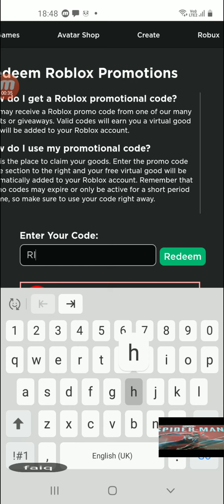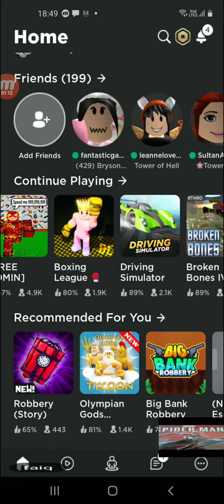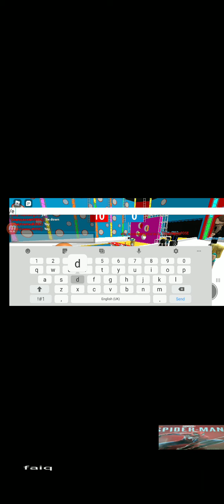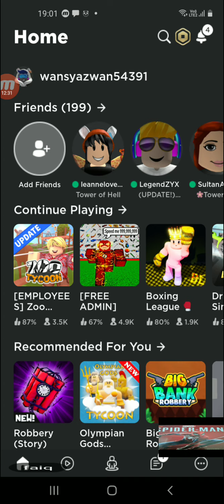roblox how t get the artic ninja cat and playing hole in the wall